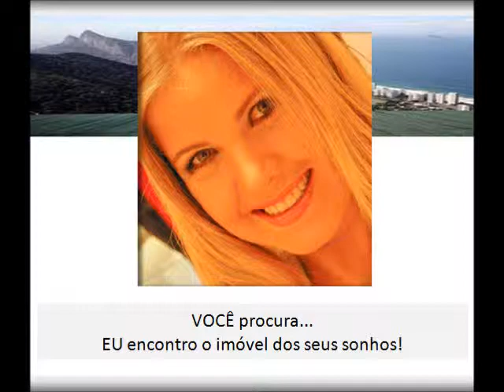Utilize seu FGTS para 15% da Entrada + 5% de Ato - Via Alto Mapendi Reserva - Taquara - RJ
• 2 quartos com 1 suíte: 60,93m² • 2 quartos com 2 suítes: 66,28m² • 3 quartos com 2 suítes: 76,03m² • 3 quartos com 3 suítes: 82,15m² • Coberturas com 3 e 4 quartos: 118 a 169m²
ARAGUAIA CONCEPTION RESIDENCES - FREGUESIA - O Leblon de Jacarepaguá - Rua Araguaia 759 -   Lojas e Apartamentos
O CARIOCA OFFICES é o mais novo e moderno empreendimento comercial da região, sem dúvida a oportunidade que faltava na Zona Norte.
LARGO DOS PALÁCIOS RESIDENCIAL - Rua São Clemente, 347 - Botafogo - Rio de Janeiro.
VENT RESIDENCIAL  - Vent Residencial - Apartamentos de 2 e 3 quartos com suíte, Aptos Garden, Ampla e Excelente Infraestrutura de Lazer.
Vem aí o mais esperado lançamento imobiliário de Niterói: OSCAR NIEMEYER MONUMENTAL, que será construído no Centro da Cidade.
MAUI UNIQUE LIFE RESIDENCES - Lançamento - Bem - Vindo a um novo bairro planejado, bem - vindo ao Pontal Oceânico, bem- vindo ao MAUI UNIQUE RESIDENCES!
HOTEL HOLIDAY INN PORTO MARAVILHA -Será lançado logo após o carnaval o hotel "Holiday Inn Porto Maravilha".
ALPHAGREEN - Um bairro planejado que já é sinônimo de alto padrão e qualidade de vida.O Empreendimento: Rua Paulo Moura, 385 - Barra da Tijuca
ADAMANT RIO METROPOLITAN - Mais que uma descoberta, UMA OPORTUNIDADE! Um complexo multiuso com três torres, serviços diferenciados e completos.
IGARAPAVA 53 Leblon. O cenário perfeito para a sua história.
RESIDENCIAL MADER- Qualidade de vida é ser feliz!O Empreendimento perfeito, no bairro que você sempre sonhou. Apenas 5 unidades e 1 apartamento por andar.
LANÇAMENTO DO VERTICE MALL & OFFICES Map Vertice Recreio, um empreendimento com lojas, sobrelojas e salas comerciais com diferenciais exclusivos.
LAJES CORPORATIVAS, 208m² POR ANDAR, CENTRO DO RIO DE JANEIRO, AUDITÓRIO, SALA DE REUNIÃO E FOYER. Surge um Business Center com toda imponência que o Centro do rio representa para a cidade.
DOM  OFFICES - UMA GRANDE OPORTUNIDADE PARA QUEM PROCURA CONFORTO E AGILIDADE EM SUA ROTINA. EMPREENDIMENTO NA ZONA NORTE EM CACHAMBI.
O SEU ESCRITÓRIO EM UMA REGIÃO CONHECIDA PELO SEU FORTE POTENCIAL ECONÔMICO. Excelente Complexo Comercial. Salas e Lojas em frente ao Norte Shopping. Um ótimo ponto comercial.
OUTSIDE AUTHENTIC RESIDENCES RECREIO NO MESMO PADRÃO DO HEAVEN QUE VENDEU SUAS UNIDADES ANTES DA FASE DE LANÇAMENTO. Mais uma vez, o Recreio recebe um produto fora do comum e altamente atrativo aos amantes de viagens, da natureza, de esportes e acima de tudo isto aos amantes da vida!
THE CITY BUSINESS DISTRICT - Incorporação e construção /  PDG- Incorporação e agenciamento: AGER Nasce a região corporativa e comercial que vai mudar a cara dos negócios no Rio!
LANÇAMENTO OLIMPIA EPIC RESIDENCES -- BRASIL BROKERS - GRANDE OPORTUNIDADE NO RECREIO DOS BANDEIRANTES/RJ  -A construtora LEDUCA, anunciou para o mês de agosto o lançamento do Olimpia Epic Residences, empreendimento residencial com casas e apartamentos em uma área de 23.098 m², composto por 06 torres .
Um pouco sobre Soraya! - Sou corretora de imóveis há quase uma década e o que tenho a oferecer aos meus clientes é um trabalho diferenciado e personalizado.Pontualidade, transparência e confiança mútua são itens básicos para a realização do meu trabalho.Educação, conhecimentos gerais, bom senso,  sinceridade ...  são alguns dos diferenciais que ofereço aos meus clientes que estão em busca da compra, venda ou administração de um imóvel.